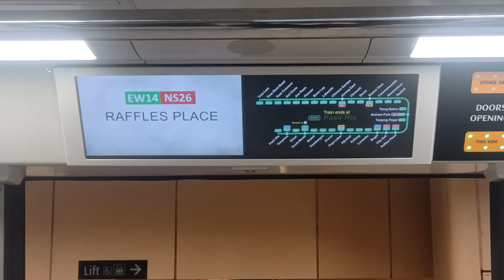[Almost 3 months] SMRT KSF C151B [641/642] (Raffles Place → City Hall)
Date & time filmed: 28 February 2022, 15:51
Train Model: Kawasaki Heavy Industries & CRRC Qingdao Sifang C151B
Train Run: 317
Depot of Origin: Tuas West Depot
Final Destination Depot: Tuas West Depot
Carriage filmed at: 2642 A4/B4
AM/PM/Full Day: Full Day Late Night Service

Close to 3 months that this KSFB trainset has not served EWL. Last served EWL in November 2021. This also marks the 2nd serve of this trainset on EWL, after it replaced 003/004 out to UPD. Not bad of the ride. Eventually the remaining KSFs will have to do EWL at some point.